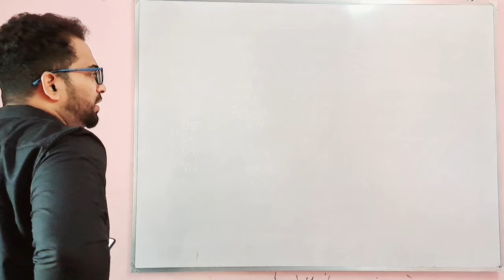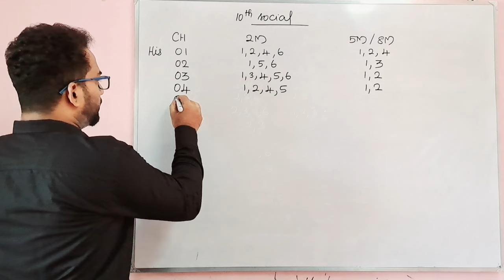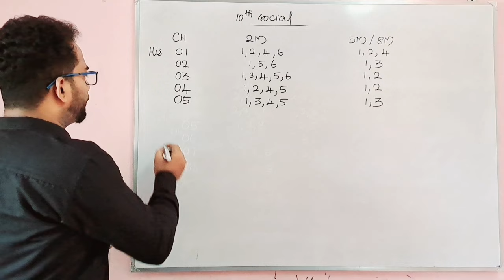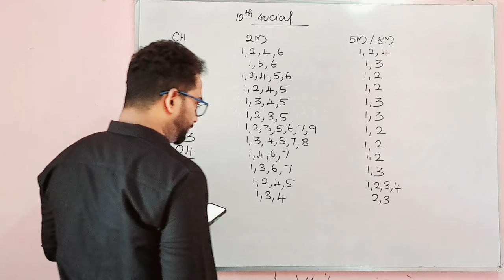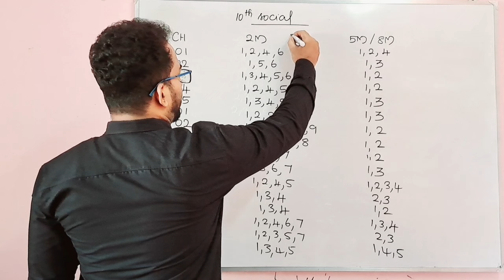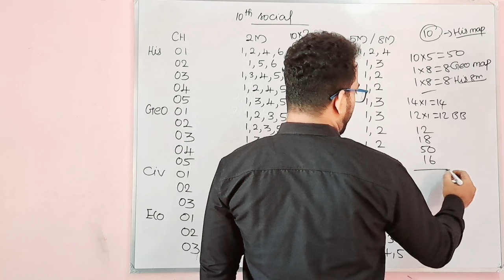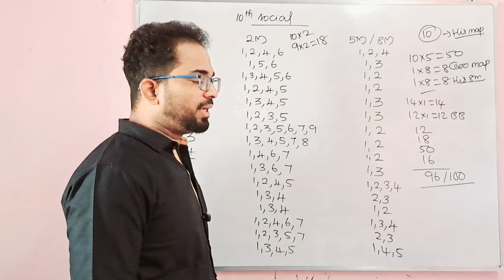10th Social Quarterly Important Questions 2024 | 10th Social Confirm 2m,5m,8m Questions 2024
Hi students,

This video shows Important Questions for Quarterly Exam 2024.